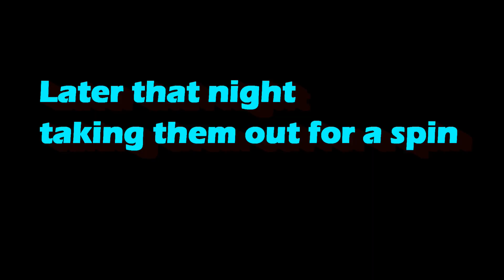Sports Bra - Comedy Skit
A comical story about the sports crop tops I purchased online